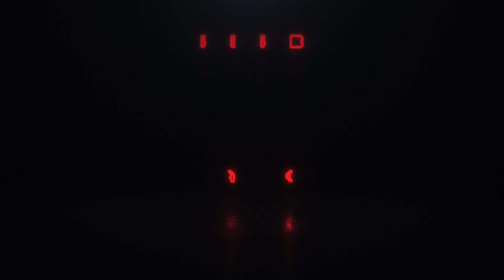American Truck Simulator Career Mode Episode 49 Part 2